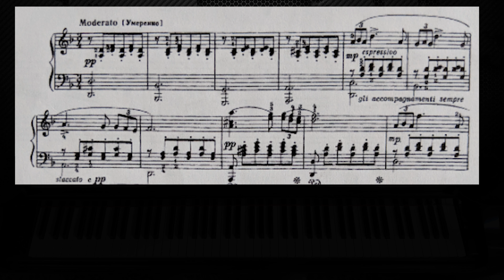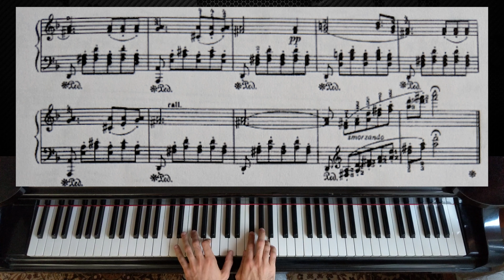Schubert - Serenade | Piano Tutorial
As requested here here is the piano tutorial with sheet music for Franz Schubert - Serenade , No. 4 (Standchen from Schwanengesang D 957). The score is very old hehe..sorry about that :) Hope it`s helpful and enjoy! :)

Schwanengesang ("Swan song"), D.957, is the title of a collection of songs written by Franz Schubert at the end of his life and published posthumously.

The collection was named by its first publisher Tobias Haslinger, presumably wishing to present it as Schubert's final musical testament to the world. Unlike the earlier Die schöne Müllerin and Winterreise, it contains settings of three poets, Ludwig Rellstab (1799–1860), Heinrich Heine (1797–1856) and Johann Gabriel Seidl (1804–1875). Schwanengesang was composed in 1828 and published in 1829 just a few months after the composer's death on 19 November 1828.

In the original manuscript in Schubert's hand, the first 13 songs were copied in a single sitting, on consecutive manuscript pages, and in the standard performance order. All the song titles are by Schubert, as Heine did not give names to the poems. (Reed 259) Tobias Haslinger, Schubert's publisher, collected the songs together as a cycle, most possibly for financial reasons, as Die schöne Müllerin and Die Winterreise collections sold very well. Die Taubenpost is considered to be Schubert's last Lied.

Franz Liszt later transcribed these songs for solo piano.